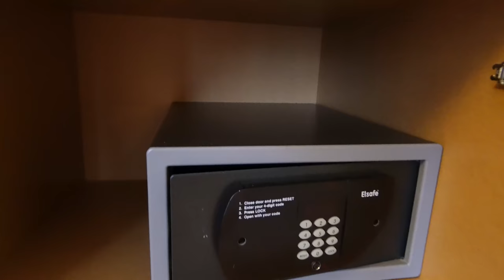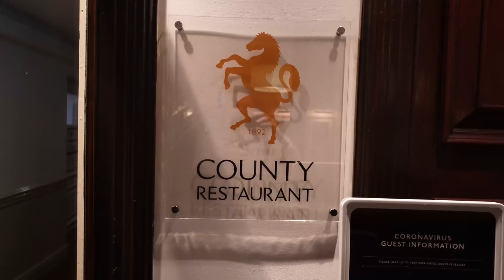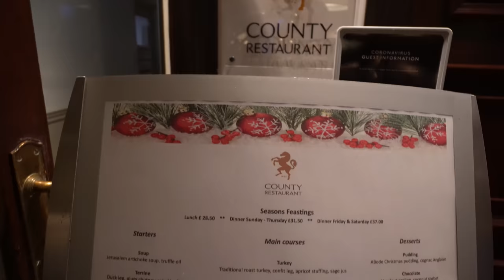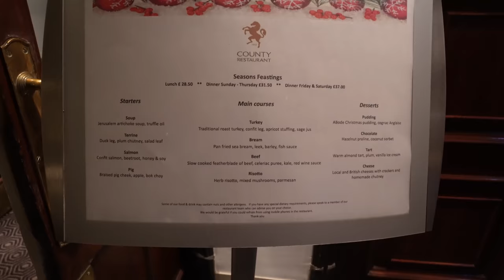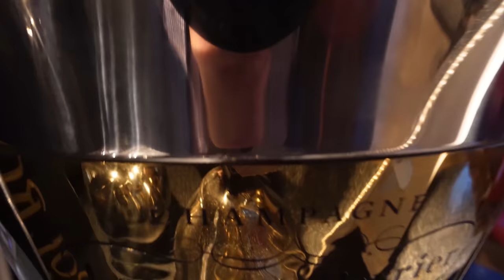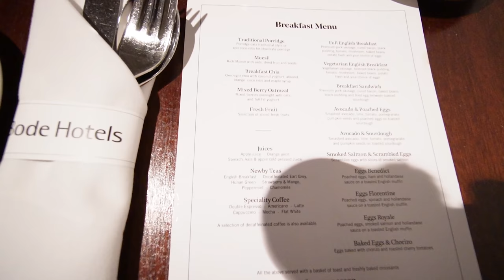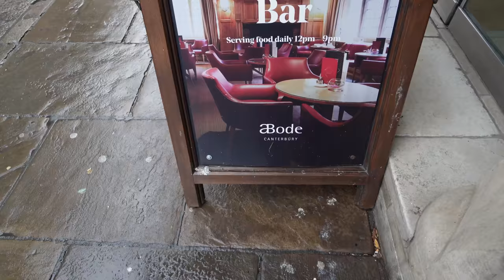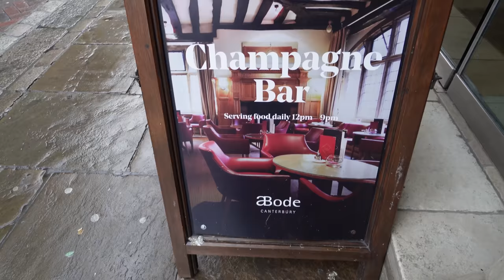This Kent Hotel Breakfast is Off The Charts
This Kent hotel breakfast in Canterbury is off the charts - an amazing hotel situated in Canterbury high street, it is perfect to visit this wonderful historic city. The abode hotel is one of the best hotels I have stayed in the county of Kent. The room was absolutely amazing.
Breakfast was off the charts with a wide selection of choices in a beautiful setting